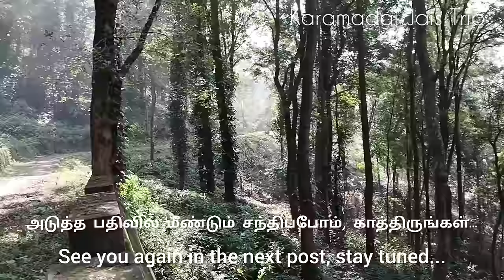திக்கு தெரியாத காட்டில் ஒரு பழங்குடியினர் மலைகிராமம் Western ghats hidden tribal village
நீலகிரி மாவட்டம் கோத்தகிரியில் இருளர் பழங்குடியின மக்கள் வாழும் அறையூர் மற்றும் காகாகுண்டு என்ற ஒரு அழகிய இரண்டு மலைகிராமங்கள் உள்ளது, கடந்த மாதம் நீலகிரி மாவட்டத்தில் பெய்த கனமழையால் இந்த மலைகிராமங்களுக்கு செல்லும் வழியில் பல இடங்களில் மண் சரிவு ஏற்பட்டு சாலை துண்டிக்கப்பட்டுள்ளது, அதைப்பற்றித்தான் இந்த வீடியோ பதிவில் காண்பித்துள்ளேன். அடுத்த பதிவில் காக்காகூண்டு என்ற மலைகிராமத்தை பற்றி வீடியோ பதிவேற்றம் செய்யவுள்ளேன்.

There is a beautiful mountain two villages called Araiyur Kakakundu in Kotagiri of Nilgiri district, where the people of irular tribe live. Due to the heavy rains in Nilgiri district last month, the road has been cut off due to landslides in many places on the way to this mountain villages. I have shown it in this video.
In the next post, I will also upload a video about the hill village called Kakkakoondu.